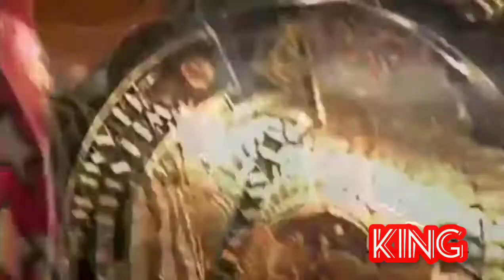WWF WrestleMania 12 Highlights